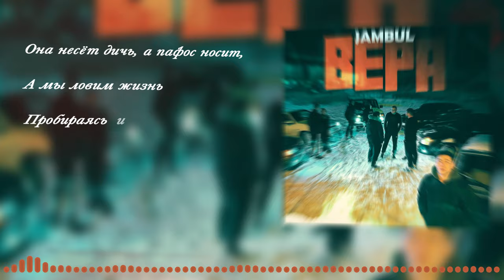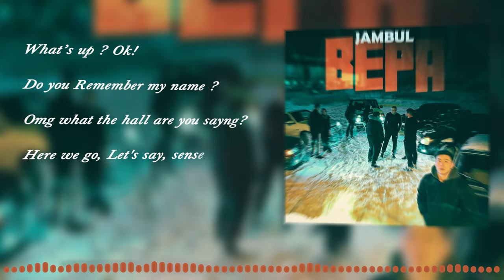Jambul - Вера | Премьера песни (2024)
Вашему вниманию премьера песни: Jambul - Вера

Текст песни:

за  окном осень, осень, осень , все бросим!
Трек залетает, просим!
Она снова косит,
Она несёт дичь, а пафос носит,
а мы ловим жизнь
Пробираясь  из грязи в высь
сортируя родных чужих
Расстояние сожжет  мосты
Тын-тыры-тыры-тын-тын
Ты не такой ведь один На свете,
Как бы так и сяк
Раскатать пятак
Желтый белый такс
Moscow на битах
Снова тут и там
Поезд тах-ти-тах
По пути Ижевск
Думал о текстах
Черно-белый мир каждый познал
Темно-серый  квартал это портал

И вера навила
И слепо Манила меня
Вся планета рутина
Люди толпами мимо
Пусть бегут неуклюже,
А я все по лужам,
А мой круг все уже-уже
Но земля всех кружит

What’s up ? Ok!
Do you Remember my name ?
Omg what the hall are you sayng?
Here we go, Let's say, sensei.
Тот кто вырос в серых домах
квартал поглощает туман
Среди своих будто бастард
Если ноль не оценят твой нрав
Где твои дела а?
Где твой результат?
Раскатать пятак
Желтый-белый такс
Moscow на битах
Поезд тах-ти-тах
По пути Ижевск
Думал о текстах